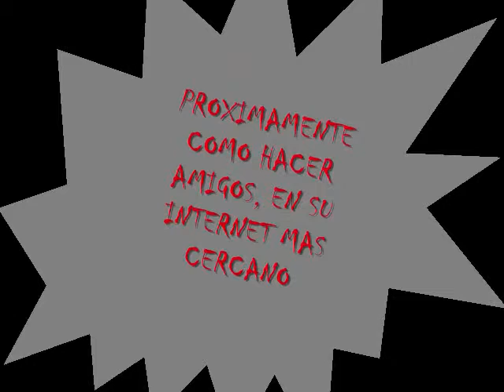trailer de cesar y samael como hacer amigos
el documental de como hacer amigos llegara muy pronto es un no-adelanto porque por algun motivo yo que soy gogo no pedi los videos para hacer un adelanto mas decente